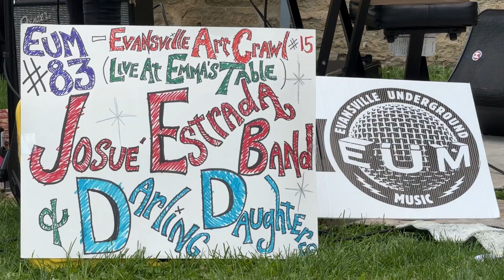EUM #83 Darling Daughters - Chrismas (5/10/24) Evansville Art Crawl